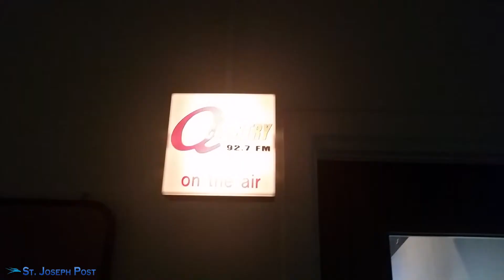IRS Tax Lien Tuscaloosa County AL